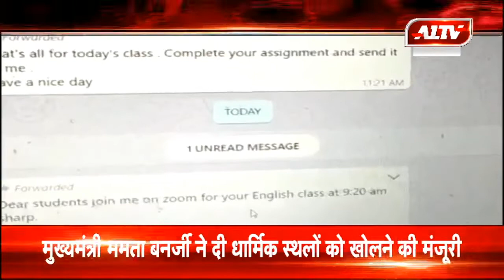जोबनेर : ऑनलाइन एजुकेशन को लेकर बच्चों में उत्साह